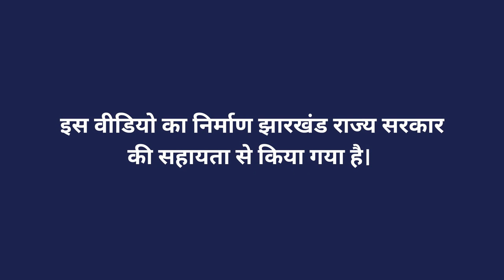अरहर - फल छेदक कीड़ों से बचाव